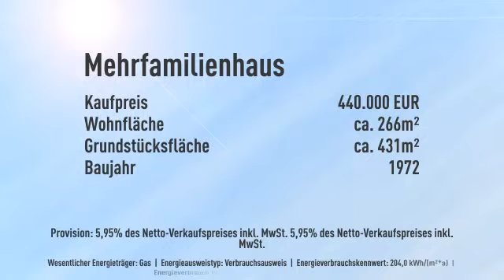KAPITALANLAGE! Mehrfamilienhaus in ruhiger Wohnlage von Frankfurt/Sossenheim!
Objektnr.: BW1040
Informationen zum Energieausweis:
Baujahr: 1972
Energieausweistyp: Verbrauchsausweis
Endenergiebedarf: 204.0kWh/(m²*a)
Energieverbrauch für Warmwasser enthalten
Heizungstyp: Zentralheizung